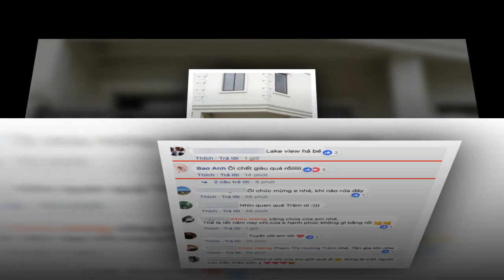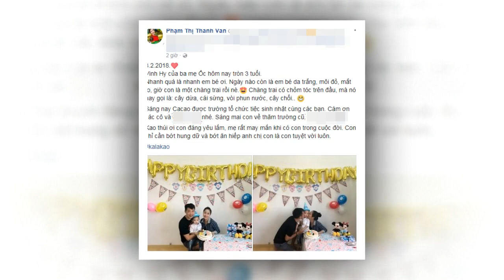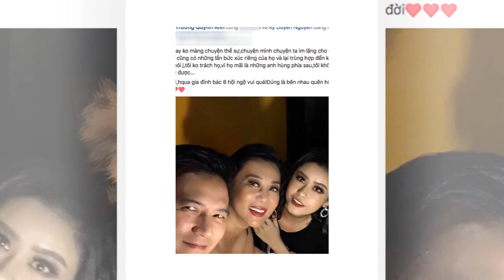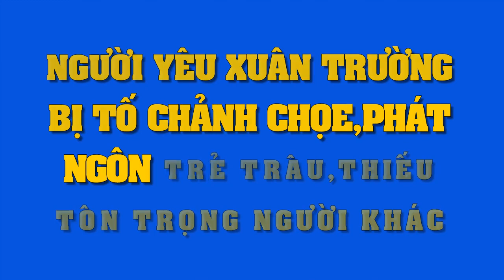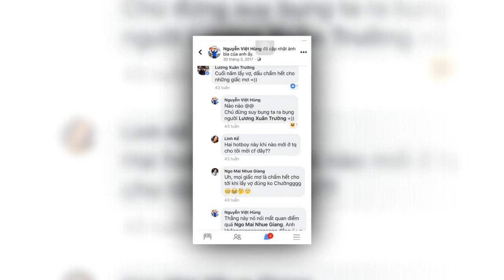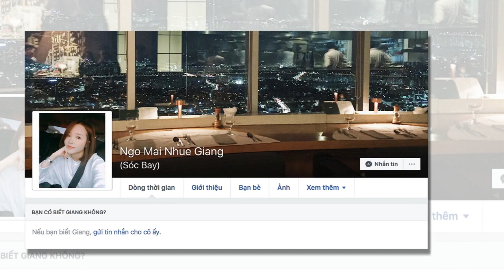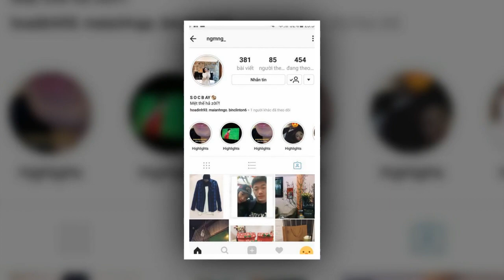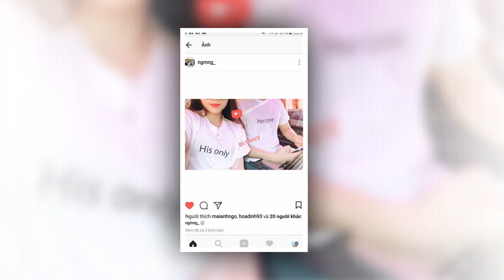Cuối năm Hương Tràm đã hào hứng khoe nhà tiền tỷ vừa sắm khiến fan bất ngờ